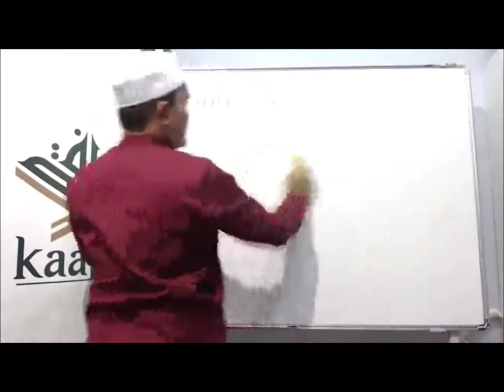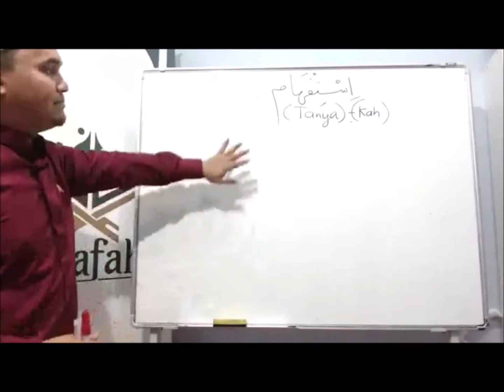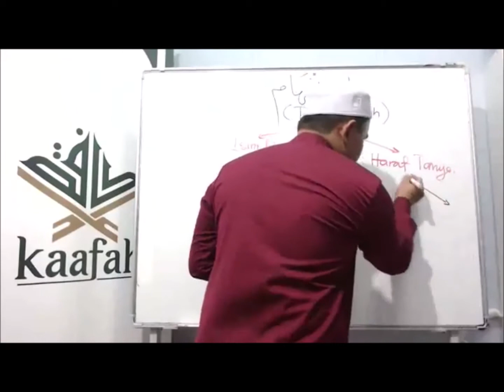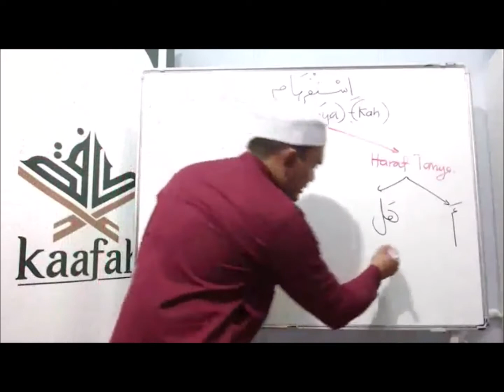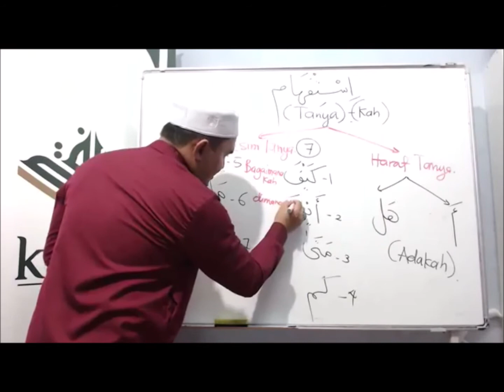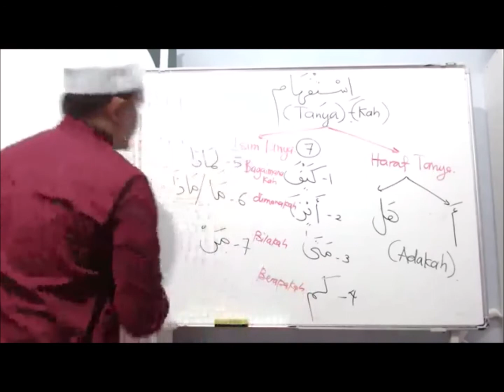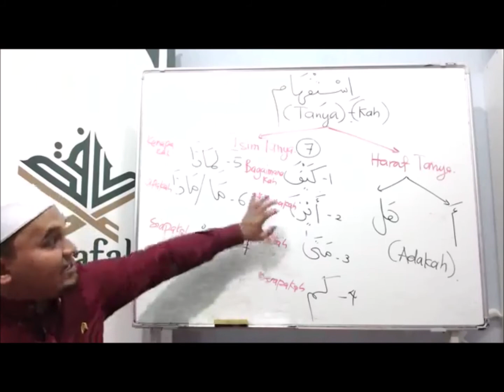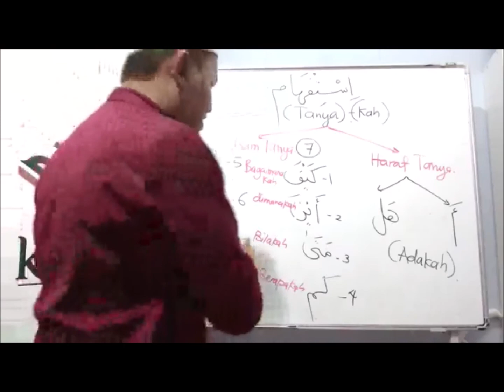EP 28 - 004 : ISTIFHAM BAHASAN BAHASA ARAB AL 'ANKABUT 29 16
KAAFAH ONLINE 2020 498f3c601aeb65f9